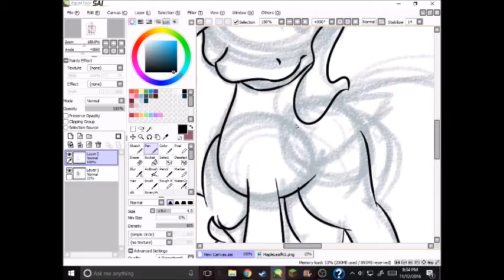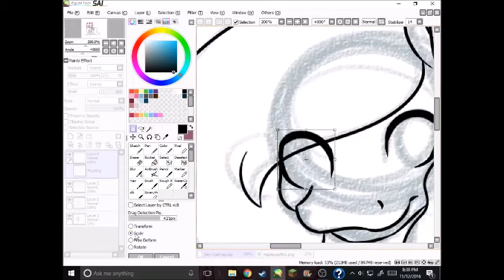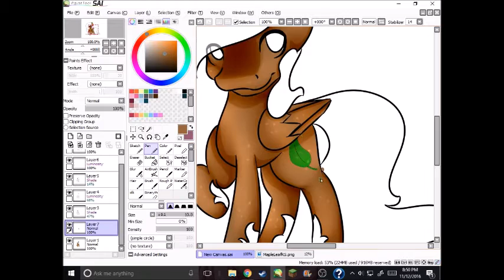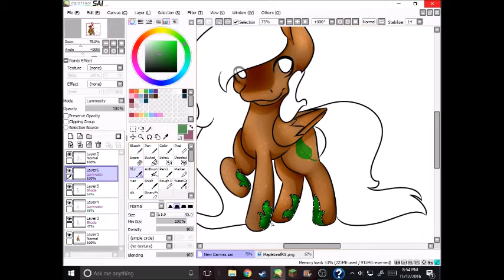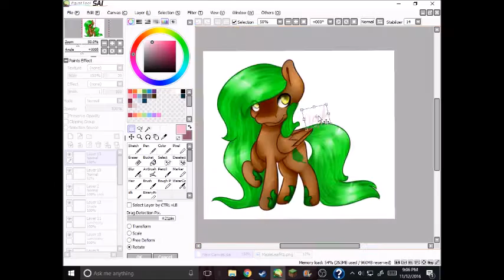Art Trade With Maple Leaf - Speedpaint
Finally did this dang art trade T^T

Commissions - Open
Collabs - Open

Please do not assume that i will accept. I have to be picky with who I do art trades with because my leasure time is limited. Please be respectful and understanding.